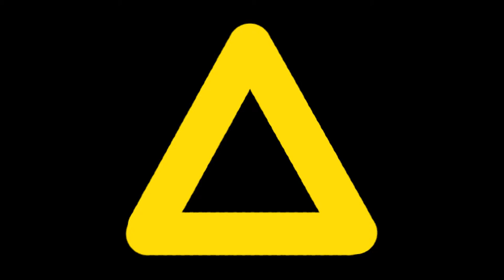jordin sparks - no need to rush (eccojam remix)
(eccojam remix)
（蒸汽波音乐混音，回音）